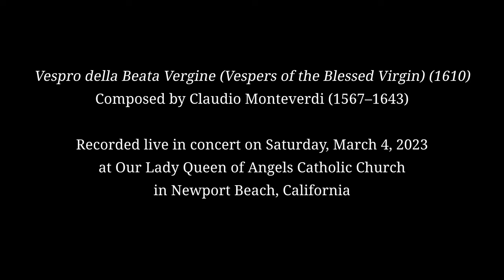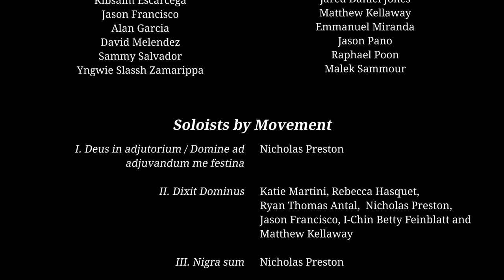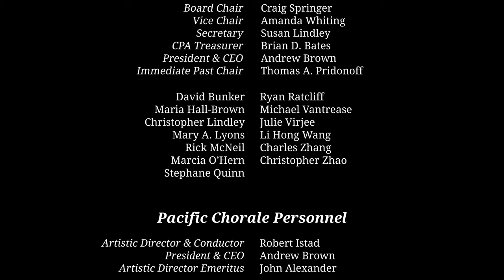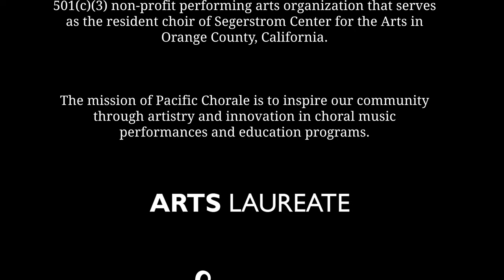Vespers of 1610 by Claudio Monteverdi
Vespro della Beata Vergine "Vespers of the Blessed Virgin" (1610)
by Claudio Monteverdi (1567–1643)

FEATURING:
Pacific Chorale
Robert Istad, artistic director & conductor
Bach Collegium San Diego
Ruben Valenzuela, artistic director & organist
Tesserae Baroque
Ian Pritchard, music director
Audio & Video Production by Arts Laureate​​​

On the evening of Saturday, March 4, 2023, Pacific Chorale’s chamber ensemble gathered at Our Lady Queen of Angels in Newport Beach to perform Monteverdi’s Vespers of 1610. Featuring the accomplished period instruments of Bach Collegium San Diego and Tesserae Baroque, and with Ruben Valenzuela’s masterful artistry on the organ. Pacific Chorale’s chamber choir captivated the audience with layers of breathtakingly beautiful sonic textures, lush choruses, virtuosic solos, and poignant duets.

MOVEMENTS
00:00:00 Opening Title
00:00:18 1. Deus in adjutorium
00:02:47 2. Dixit Dominus
00:11:09 3. Nigra sum
00:15:04 4. Laudate pueri
00:21:47 5. Pulchra es
00:25:48 6. Laetatus sum
00:33:19 7. Duo Seraphim
00:39:54 8. Nisi Dominus
00:44:50 9. a. Audi coelum
00:49:57     b. Omnes hanc ergo
00:53:37 10. Lauda Jerusalem
00:58:09 11. Sonata sopra Sancta Maria, ora pro nobis
01:05:31 12. Hymnus Ave maris stella
                 13. Magnificat à 7
01:13:59       a. Magnificat anima mea
01:14:48       b. Et exsultavit
01:16:14       c. Quia respexit
01:18:14       d. Quia fecit
01:19:31       e. Et misericordia
01:21:42       f. Fecit potentiam
01:22:48       g. Deposuit
01:25:32       h. Esurientes
01:26:54       i. Suscepit Israel
01:28:20       j. Sicut locutus est
01:29:18       k. Gloria Patri
01:32:28       i. Sicut erat
01:35:19  Closing Credits